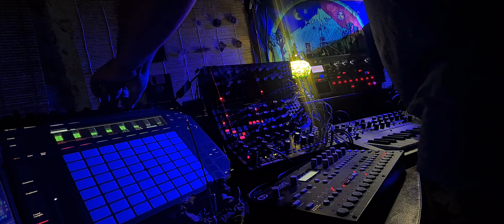dj Wadada - Synth Jam 28.09.2021 [ Land of Ice giants ]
New Jam. Detroit techno. Moog Mother 32, DFAM, Korg Minilogue XD, Elektron Analog 4, Korg Electribe 2.